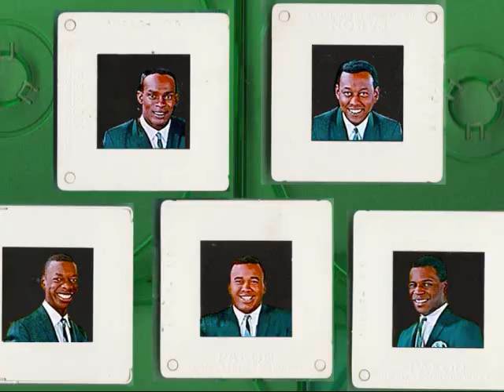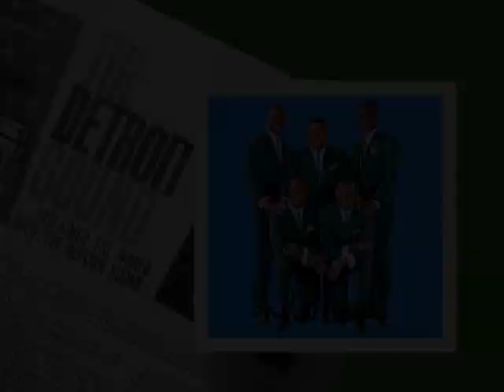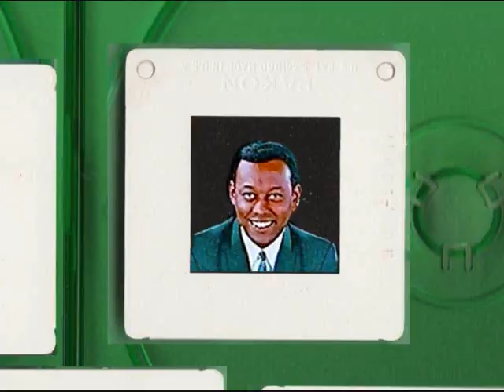"Motown Greatest Hits" "The Spinners For All We Know" Mono/Stereo "Men Of Motown"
"Maybe you'll care about this, maybe you won't, but the song you're about to hear is not a Motown original, but a song that was written roughly 33 years before the Spinners gave it their signature spin.

From Wikipedia:  "For All We Know" is a popular song published in 1934, with music by J. Fred Coots and lyrics by Sam M. Lewis. Popular versions in 1934 were by Hal Kemp (vocal by Skinnay Ennis) and Isham Jones (vocal by Joe Martin).[1]"

Ivy Jo Hunter recorded the song with the Spinners, first in November of 1966, then re-recorded it with a slightly faster tempo in March of 1967. Enjoy it in both the 45/single mono mix and its stereo LP mix."